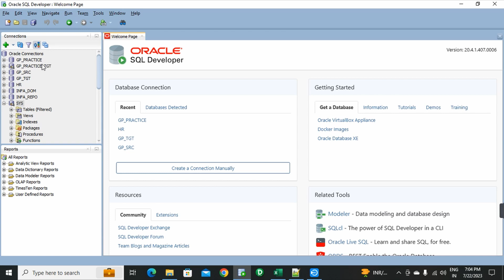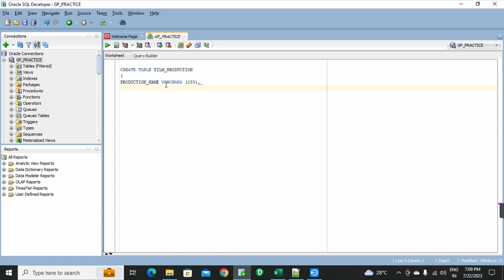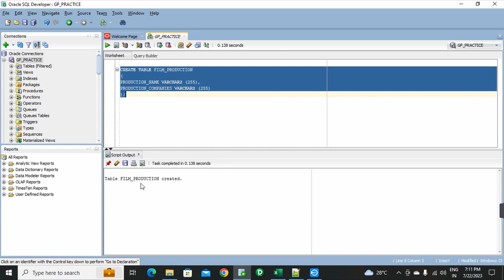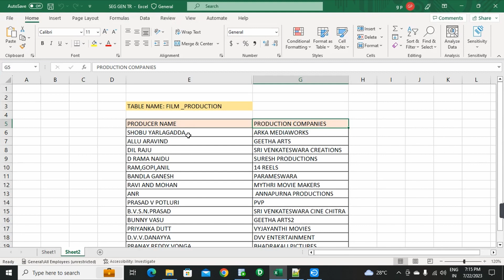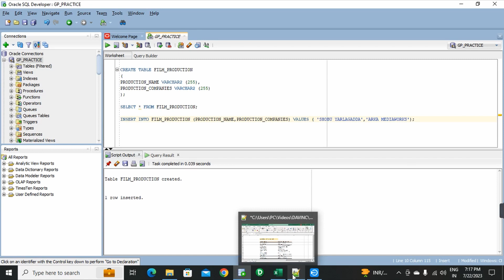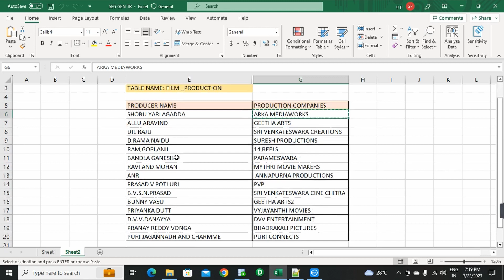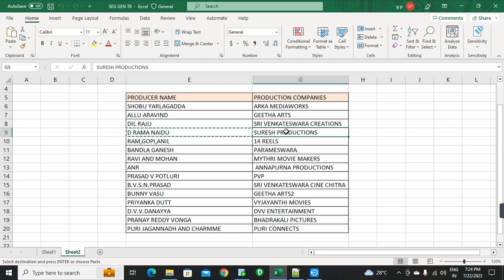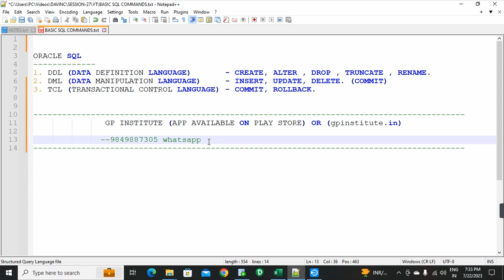HOW TO CREATE TABLE IN ORACLE SQL DEVELOPER TELUGU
Informatica, Oracle, Unix classes in telugu || TUTORIALS
Informatica Powercenter complete course with Oracle database concepts and Unix commands.

gpinstitute.in

(or)
(or)
2nd record to 2nd target table 3rd record to 1st target table 4th record to 2nd target table